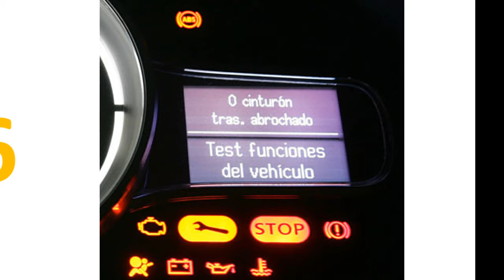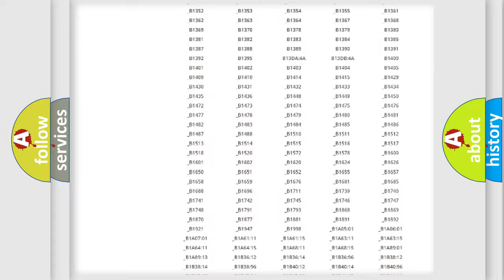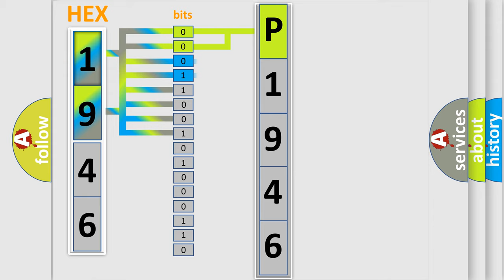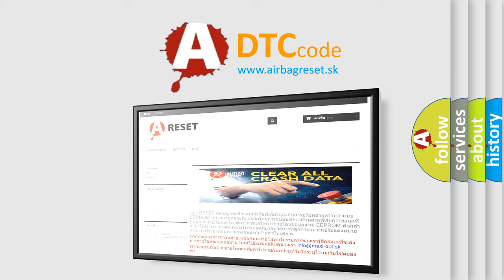DTC Jeep P1946 Short Explanation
Contents:
0:21 Basic DTC analysis according to OBD2 protocol standard.
1:48 Insight into programming
2:58 A diagnostically understandable description of the Diagnostic Trouble Code
3:05 Basic error definition

Make
Jeep
Code
P1946
Definition
CAN BCU Data Abnormal
Description
Malfunction of CAN communication
Cause